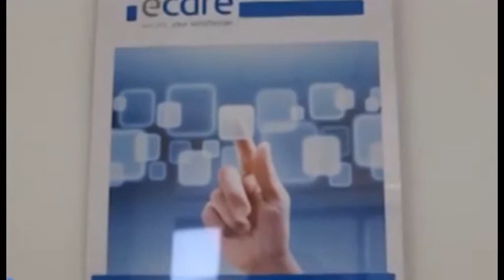Call center, applicare clausola sociale